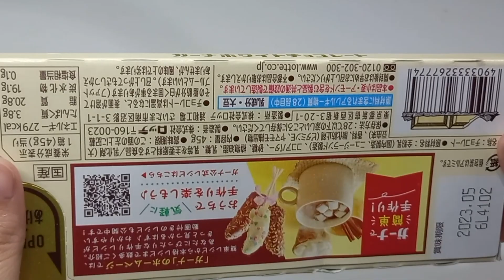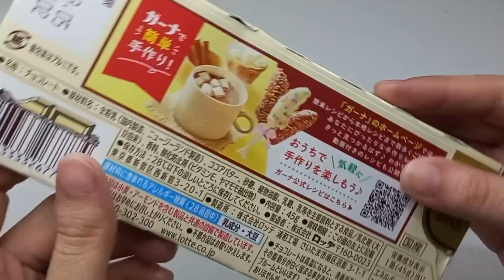LOTTE GHANA WHITE CHOCOLATE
OPENING LOTTE GHANA WHITE CHOCOLATE